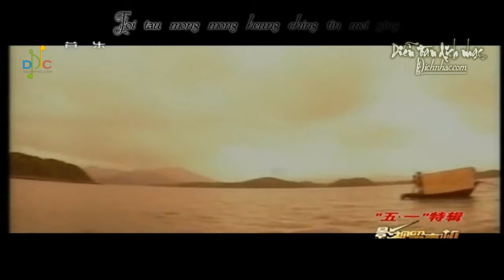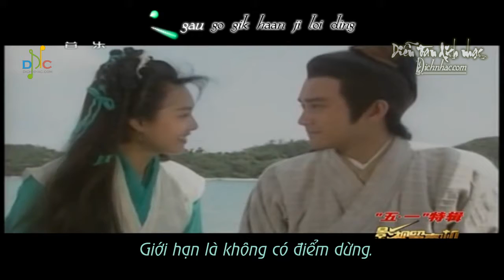[Vietsub] Tuyệt Thế Tuyệt Chiêu - Trương Trí Lâm & Ngô Thanh Liêm (OST Anh Hùng Xạ Điêu 1994)